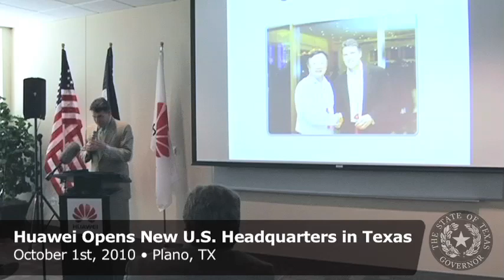Gov. Perry Helps Cut Ribbon at Huawei Technologies' New U.S. Headquarters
10/01/2010 - PLANO - Gov. Rick Perry today credited Texas' low taxes, reasonable regulations and skilled workforce with attracting jobs and businesses from around the world, helping Texas' economy lead the nation. The governor spoke at the grand opening of Huawei Technologies U.S.A.'s new headquarters, which is projected to create hundreds of jobs over the years to come. Gov. Perry met with Huawei's founder and CEO, Ren Zhengfei, in Shanghai during his 12-day bridge building trip to Asia this summer to discuss Huawei's plans to expand in Plano, and to encourage Huawei's continued investment in the state.